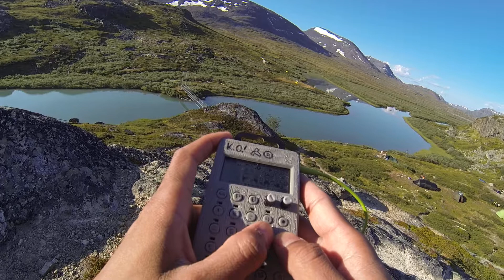With Great View Comes Great Beats: ep1: PO-33